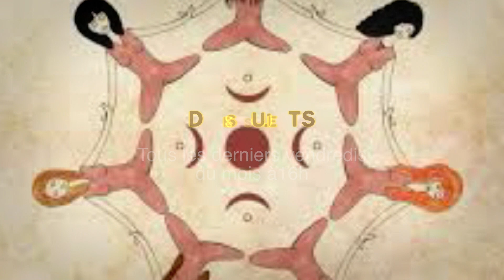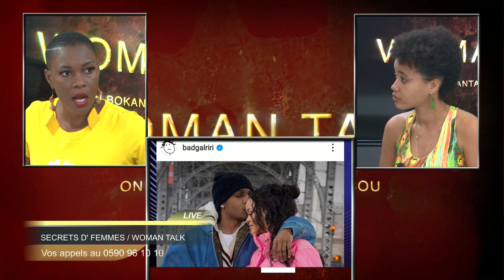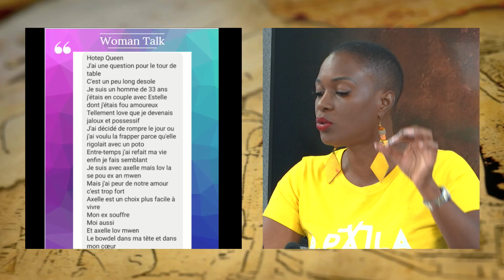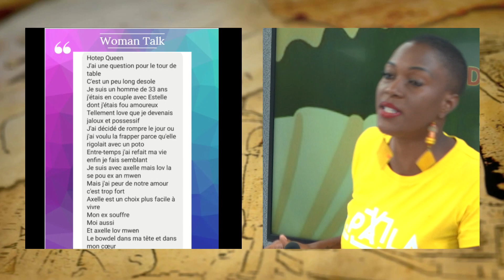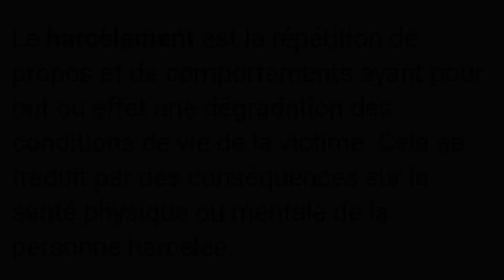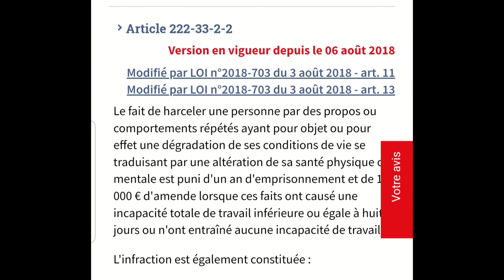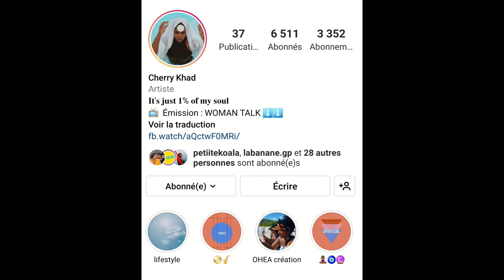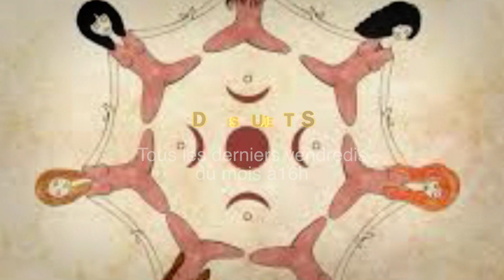WOMANTALK97: Séduction, harcèlement la limite? Je l'aime mais je l'ai quitté? Sexy Riri enceinte?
- Le Woman talk est un Tv show présenté par Queen vee. L'émission donne la parole aux femmes A tchè ouvè, et permet de débattre sur 3 sujets divers tous les derniers vendredis du mois. Toujours dans le partage, avec les téléspectateurs et les internautes.

Sujets du jour:
- Badgalriri enceinte, Tenue sexy Pour ou contre?
- Témoignage anonyme: " j'ai failli la frapper alors je l'ai quitté"
- Séduction et Harcèlement: ou est la limite?

- Nos invitées:
khad (instagram: khadcherry)
lovely (instagram: lov lii)

Partenariats tenues :
missz.caraibes (Instagram)

Facebook live: canal 10
Instagram de l'animatrice: @black_queen_vee